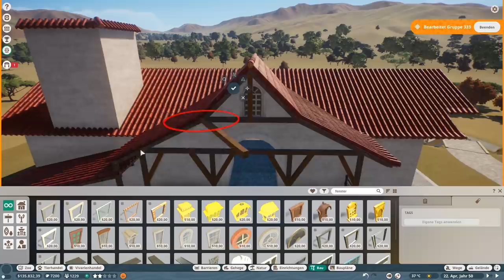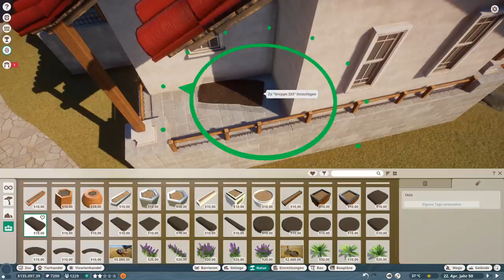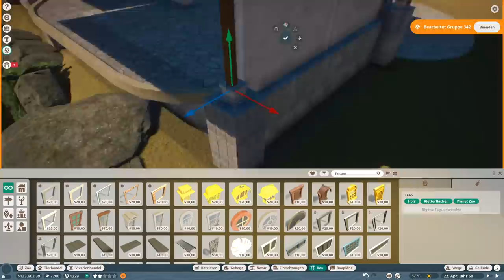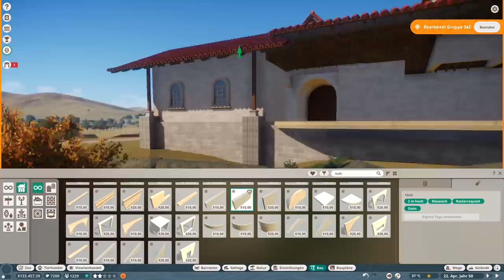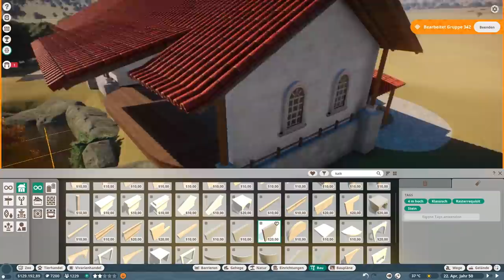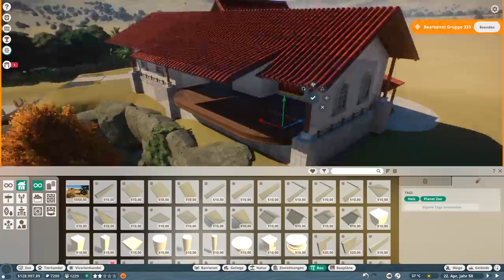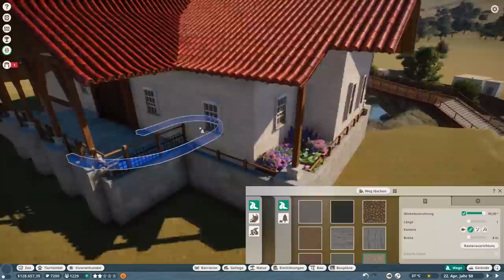Willkommen im Grizzly-Tal! - Planet Zoo #10 (Speedbuild)